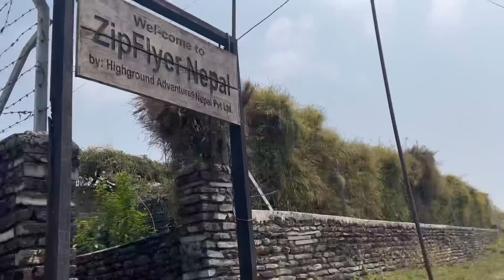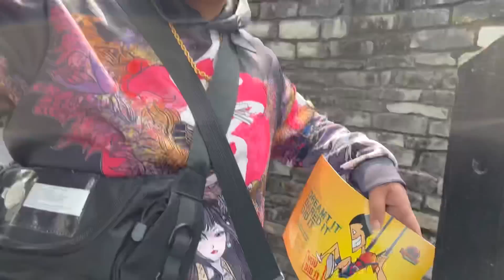WTH 🤦‍♀️ I’m Flying 🦅 Superman Zipline In🇳🇵Yahoooo | It’s Crazy 😝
Losing my all the height fears with my YouTuber mates 😎

Hey guys, I hope you all will like this video 😊 If you like this video don’t forget to like, comment, subscribe and hit that bell 🔔 notification to be updated whenever I upload any kind of video ❤️